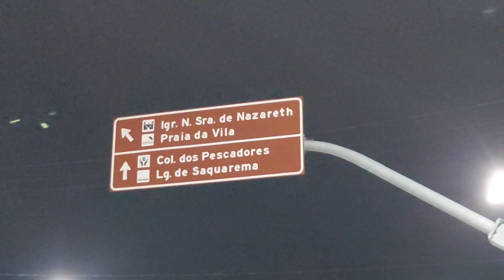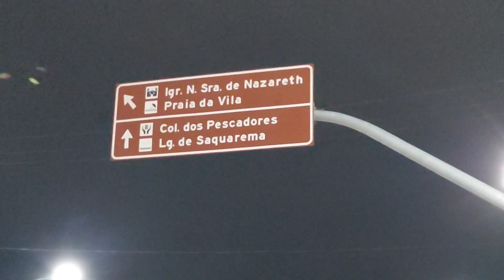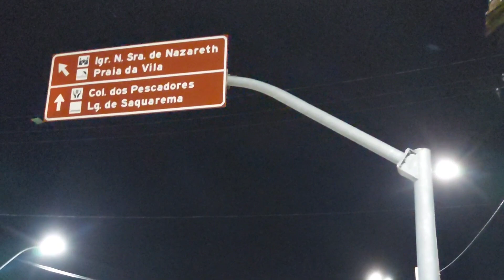Já viram a nova praça de Saquarema? T2:E66